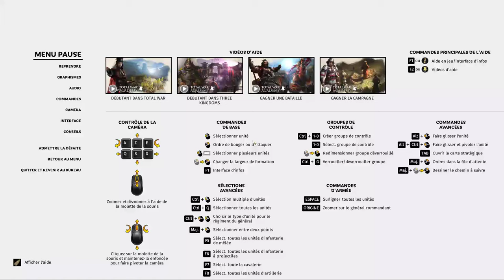[FR] TW Three Kingdoms - Kong Rong - Ep23 - Kong Rong général étoile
Un épisode ou Kong Rong va enfin montrer son plein potentiel, le général d'élite qu'il est !